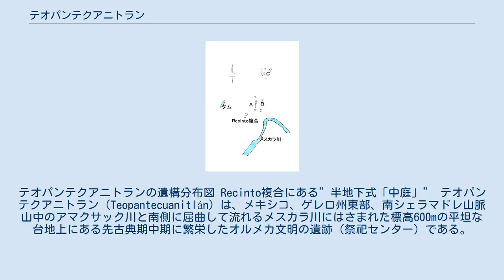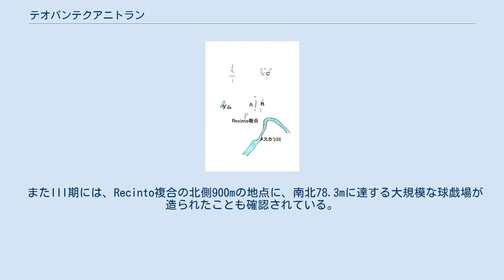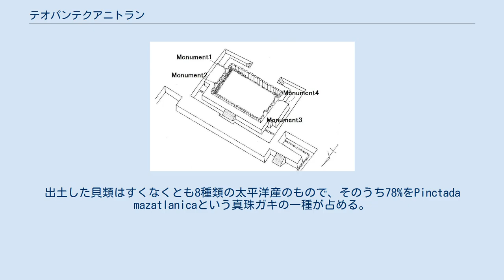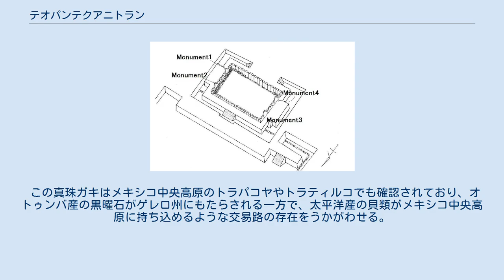テオパンテクアニトラン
テオパンテクアニトランの遺構分布図 Recinto複合にある”半地下式「中庭」” テオパンテクアニトラン（Teopantecuanitlán）は、メキシコ、ゲレロ州東部、南シェラマドレ山脈山中のアマクサック川と南側に屈曲して流れるメスカラ川にはさまれた標高600mの平坦な台地上にある先古典期中期に繁栄したオルメカ文明の遺跡（祭祀センター）である。
名称はナワトル語で「ジャガー神の神殿」を意味する。
レオン山の北東方向にA・B・C群と呼称される3つの遺構群とニーダーベルガーによって調査されたLomeríos地区とが1.6㎢にわたってこの遺跡を構成している。
 A群は、C群の南西1.5kmの位置にあり、B群はレオン山の北東の平坦地にN-18°-Wの主軸線状に建造物が並んでいる。
B群に隣接して南西方向のレオン山斜面にA群がある。
C群は、大規模な建造物2基、球戯場2基をはじめとして数基の小規模な建造物と広場からなっている。
A群に隣接するようにして半地下式「中庭」で有名なRecinto複合がある。
 テオパンテクアニトランは、メキシコ国立人類学歴史学研究所のガダルーペ・マルティネス・ドンファンによって盗掘からの保護のために1980年代前半に調査が行われた。
 テオパンテクアニトランの編年は、古い順からI - III期に分ける考え方と7つの放射性炭素年代測定サンプルによってIII期をIII期とIV期に細分する考え方がある。
表面採集調査と土器片の分析によって、テオパンテクアニトランが繁栄したのはII期、III期であることが判明した。
 I期は－1423±112BP、－1390±126BPの年代が得られたサンプルによって位置付けられ、後者のサンプルは、その時期の公共的ないしは儀礼的な用途に用いられた建物の壁や床面に使われた特徴的な黄色っぽい粘土に含まれていたもので、その建物が機能した時期の下限を示す時期の指標となりうるものである。
具体的にはおおむね紀元前1200年から同1000年に当たる時期とされる。
この時期には、Recinto複合に高さ1.2m、短辺26m、長辺32mの長方形のプランをもつ土製の建造物が築かれた。
その建造物の内側には半地下式「中庭」が造られたが、II期に改造されている。
建物の表面は、前述したように黄色っぽい粘土とつき固められた土によってつくられた。
 I期の建物が建設された時期にすでに南側の階段を様式化したジャガー神の顔を表現するように造ったようである。
 テオパンテクアニトランの“半地下式「中庭」”にある石彫。
2号記念碑か4号記念碑。
ただし、1号と3号もほとんど変わらない。
 II期は、紀元前1000年から同800年の時期で、－844±58BP、－822±117BPの年代が得られたサンプルで位置付けられる。
Recinto複合では、土製建造物を石灰岩のブロックを用いて覆って築かれている。
建物の床面に設けられた溝の壁面にもそのようなブロックが用いられている。
この建造物の内側には、18.6×14.2mに達する半地下式「中庭」が設けられ、その半地下式「中庭」をめぐるような回廊状の構造になっている。
特筆すべきなのは、半地下式「中庭」の壁面に、北東隅、北西隅、南東隅、南西隅にそれぞれ、2,3,1,4号の逆T字型の推定3tに達するであろう巨石をもちいた記念碑が据え付けられたことである。
これらの記念碑には辰砂を含む赤い顔料が塗られ、オルメカ様式独特の口を「へ」の字にして、上下の顎から牙を生やし、胸に「X」字の「紋章」をつけ、つりあがったアーモンド状もしくは「水滴」状の目を持つ様式化したジャガー神の顔を刻んでいる。
ジャガー神は、たいまつ状、もしくは植物状のものを両手に持っている。
 半地下式「中庭」の内部には、7×3mの小規模な建造物が平行してならび球戯場であったと考えられている。
春分の日になると北東の石彫、すなわち2号記念碑と南西の石彫（4号記念碑）の影が日の出と日没時に球戯場の中央部に伸びるように配置されている。
 この4つの石彫と半地下式「中庭」については、4基の石彫は、マヤ文明に先行して世界の四隅を表す擬人化された山で、世界を担う神々であるとともに、四柱の対立している神々であって、神格化された球戯者として太陽の運行を支配し、再現すると考える研究者もいる。
 半地下式「中庭」のある建物の南側中央には対になる階段があり、東西方向へ降るようになっている。
その階段を降...